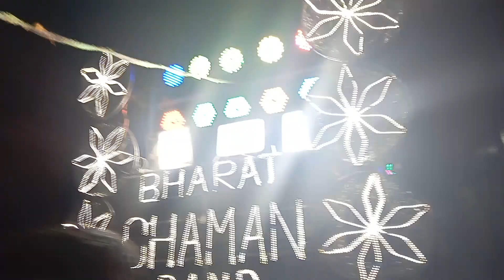Har❤️Har❤️Shambhu❤️By🏆Bharat🏆Chaman🏆Band🏆Meerut❤️Wala Sahabaz🎤Singer Junaid🎤Singer Mob☎️9568269476